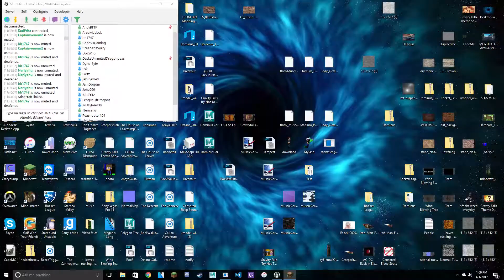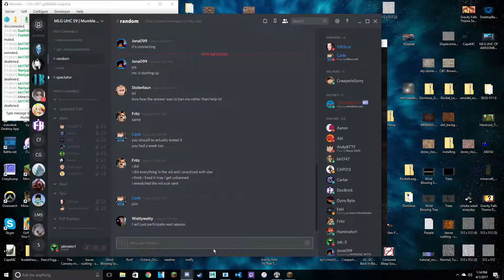MLG UHC of AWESOMENESS S9 | ESKI ALMOST DED! | [Ep.2]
lul eski scrub i'm writng diz at 12:20 AM so if you're wonderin y i'm lazy2dodiz idk tbh but anyway